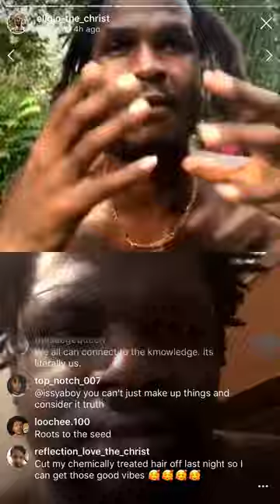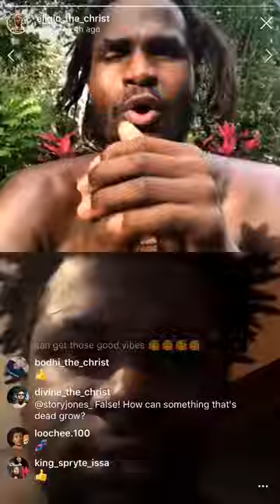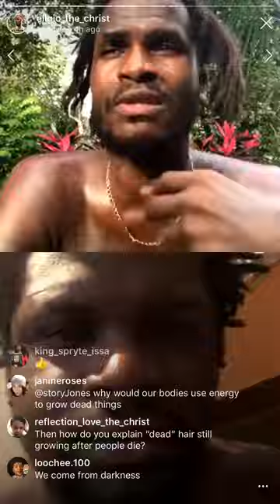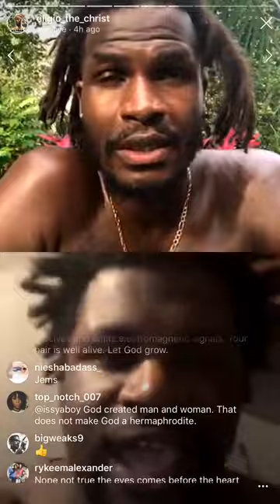Nature Boy Interview Part 2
Nature Schools Me When I Mention Ancestral Memories 🤦🏾‍♂️🤦🏾‍♂️🤦🏾‍♂️🤦🏾‍♂️🤦🏾‍♂️🤦🏾‍♂️🤦🏾‍♂️